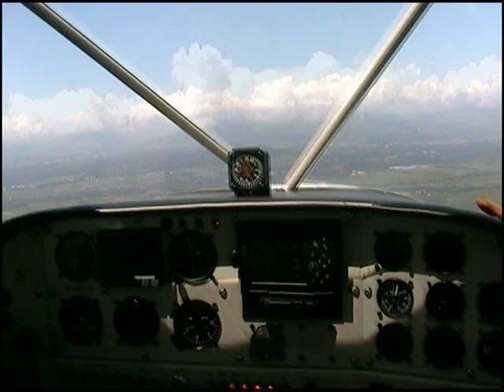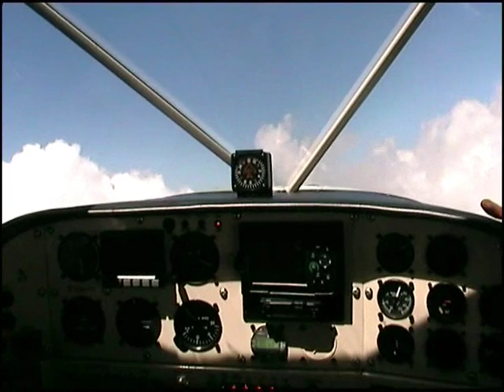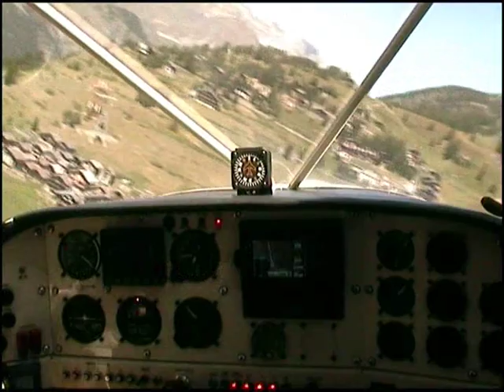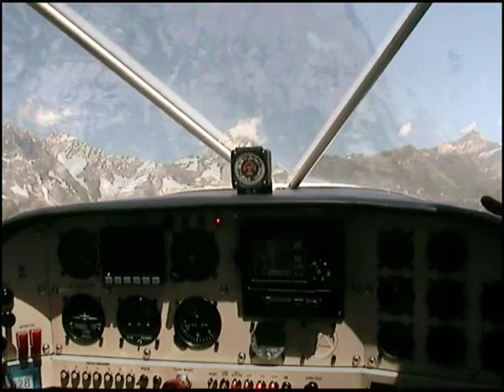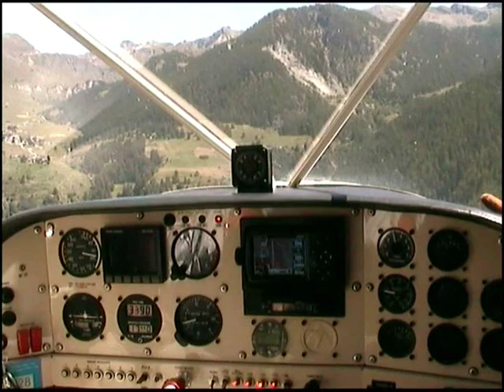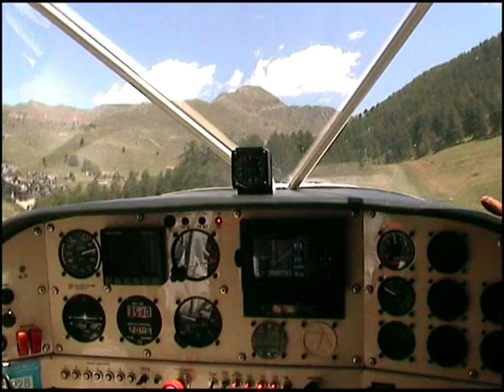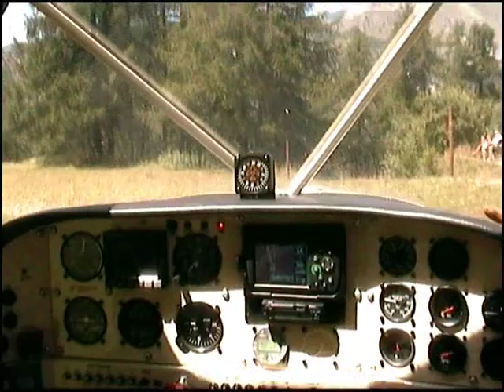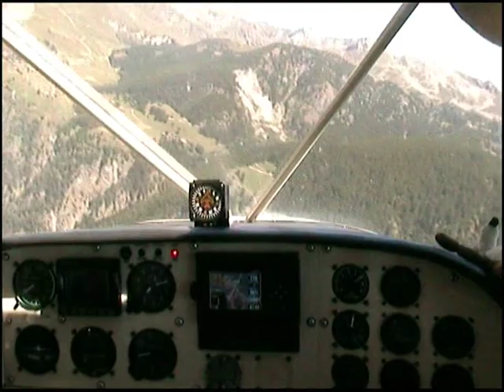Chamois Landing / Take Off by Ivan 2008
A flight to Chamois (AO)
First Altiporto of Italy - 1,800 mt
sloping runway